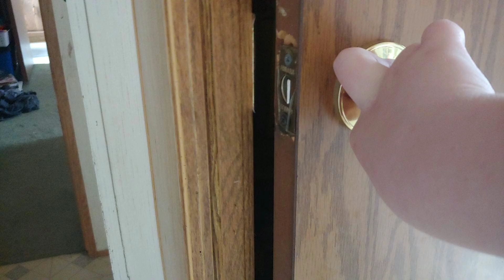Teddy bear following me